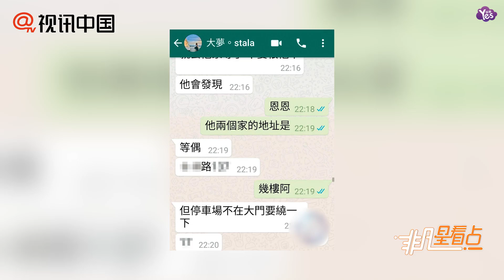【近期】羅志祥被扒偷吃超兇女星？小三逼宮正牌女友周揚青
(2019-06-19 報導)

羅志祥被扒偷吃超兇女星？小三逼宮正牌女友周揚青